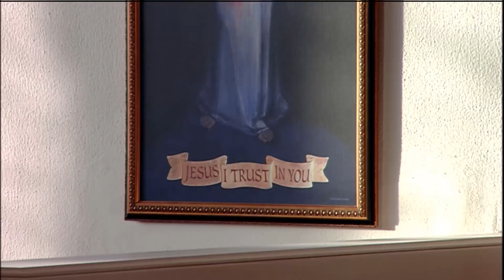Daily Readings and Homily - 2020-11-27 - Fr. Joseph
St. Francis Anthony Fasani, Priest (Memorial)